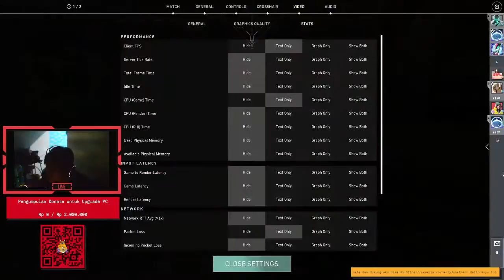Henry Jonathan Live Channel